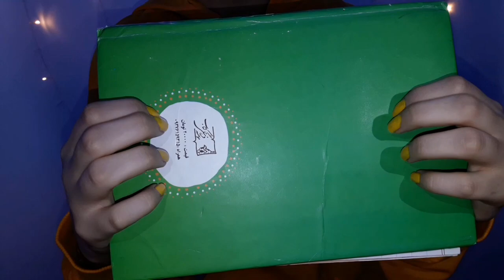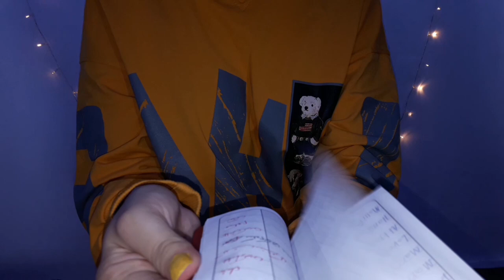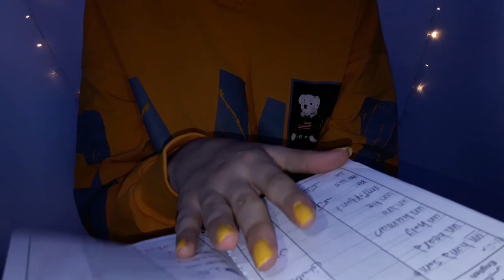Asmr tapping : 5 minutes of ASMR for mental relaxation and getting rid of intrusive thoughts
Welcome to ASMR Dreams. If you are tired and confused, this asmr video is recommended for you.

This ASMR video is a delightful experience featuring the soothing combination of books, a calculator, and the gentle rustling of paper. It's a perfect escape from the daily hustle, allowing you to immerse yourself in the simple yet mesmerizing world of books.

Asmr dreams is an asmr channel that tries to create happy and peaceful hours for its viewers and subscribers. ASMR stands for "Autonomous Sensory Meridian Response" It means "internal reaction of sensory peak"
The most common ASMR triggers: whispering، tapping، hand movements، Squish and….
asmr
asmr sleep
asmr bakery
asmr sounds
coromo sara asmr
Stacy Aster
Tapping asmr
Asmr dreams